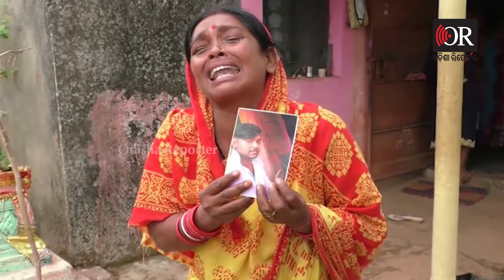Son Missing | Odisha Reporter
ଆଠଦିନ ହେବ ପରିବାରରେ ଚୁଲି ଲାଗିନି । ପୁଅର ଫେରିବା ବାଟକୁ ଚାହିଁ ବସିଛନ୍ତି ପୁରା ପରିବାର । ଅଚଳ ହୋଇ ବସି ରହିଛି ଭିନ୍ନକ୍ଷମ ଭାଇ...ମୁଣ୍ଡପିଟି କାନ୍ଦୁଛନ୍ତି ମା ବାପା... ଘରର ଏକମାତ୍ର ସାହାରାକୁ ଖୋଜି ଆଣିବା ପାଇଁ ପରିବାର ଲୋକ କେମିତି ବିକଳ ହୋଇ ଅନୁରୋଧ କରୁଛନ୍ତି ଥରେ ଶୁଣନ୍ତୁ।Odisha Reporter is one of the best Odia news portal in Odisha. Get all the news updates in Odia.